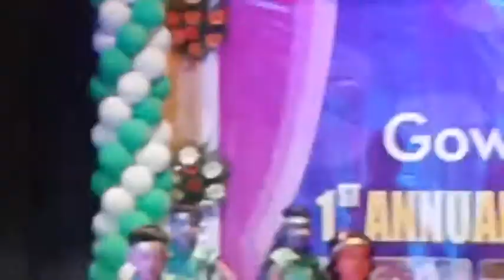Gowtham Model School 1st Annual Day,Gowtham Model School Srinagar 1st Colony Annual Day Celebrations